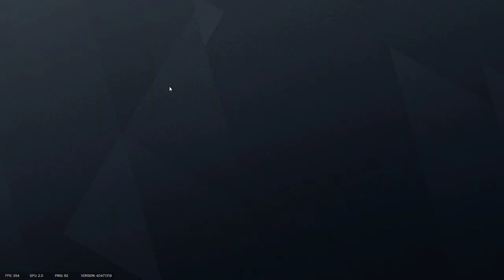Tom Clancy's Rainbow Six Siege - Clearing the Club From Enemies | Gameplay |(No Commentary) #87